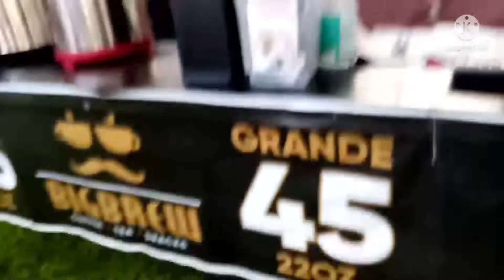SA Plaza Paloma makatawa ka! makalagaw ka, makapanginaon ka👍